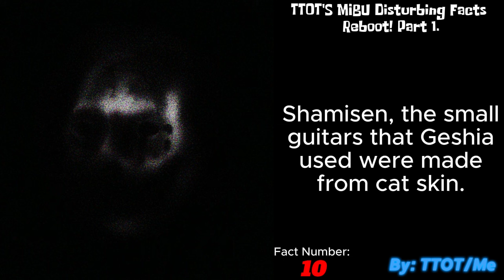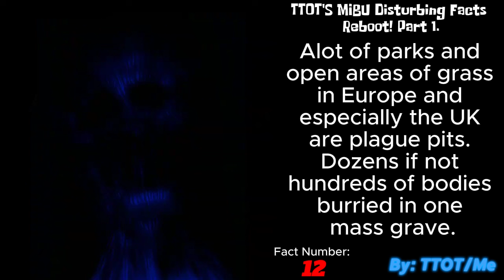[NSFW] TTOT's MIBU Disturbing Facts [REBOOT] Part 1:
Inspired By @SoulTheSoul
Template By @HydrogenBombGaming123
Suggest Disturbing Facts In The Next Video! (It Has To Be Scary And A Fact)